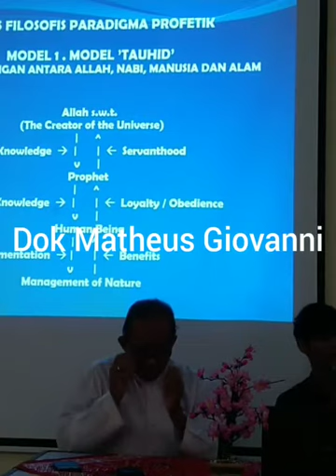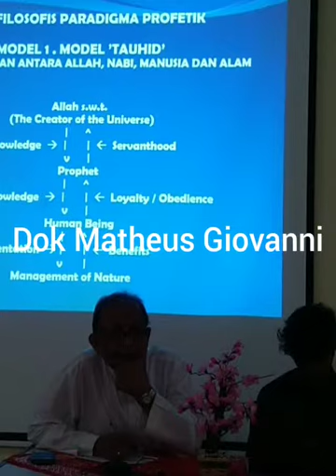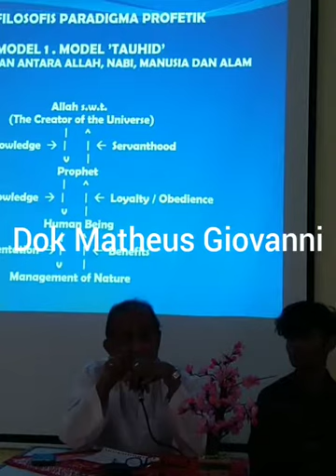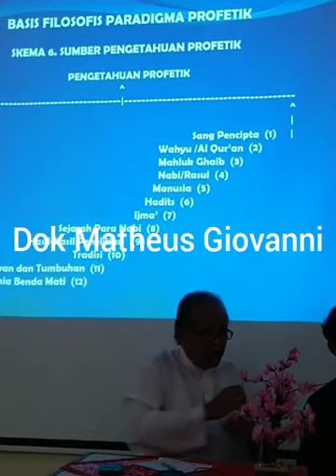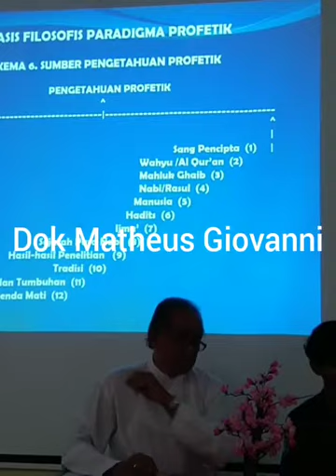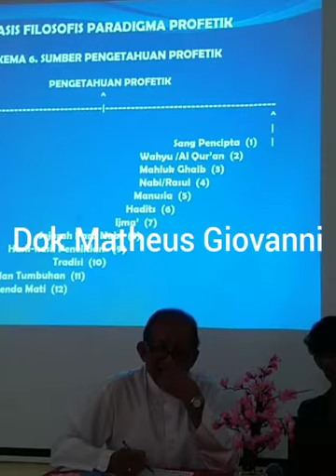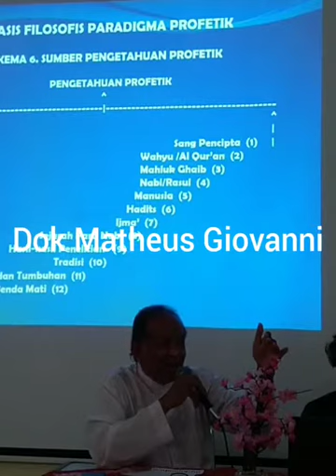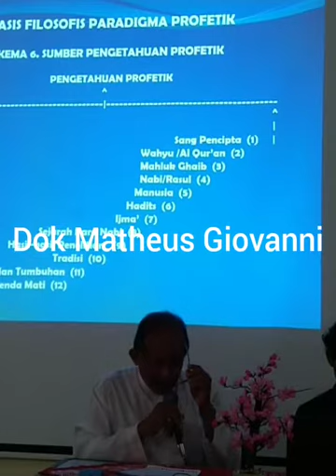Profetik - Guru Besar FIB UGM bersama Matheus Giovanni Putra Gana